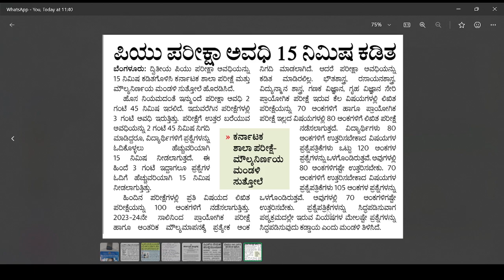PUC EXAM 2025|LATEST UPDATE|BIG SHOCK FOR ALL||students solution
Upi id:hatersvtu@ybl

puc exam karnataka,
12th puc exam karnataka 2024,
2nd puc annual exam time table 2024 karnataka,
2nd puc result 2024 karnataka supplementary exam,
2nd puc direct exam in karnataka,
2nd puc exam fees last date 2024 karnataka,
about 2nd puc exam 2024 karnataka,
karnataka 1st puc exam 2024,
2nd puc exam pattern 2024 karnataka,
2nd puc 3 exam date 2024 karnataka,
today 2nd puc exam news in karnataka,
puc exam 3 apply online karnataka,
2nd puc annual exam time table 2024 karnataka commerce students,
2nd puc annual exam time table 2024 karnataka science,
how to apply 2nd puc supplementary exam 2024 karnataka,
2nd puc annual exam time table 2023 karnataka,
2nd puc maths exam key answer 2024 karnataka,
about 2nd puc exam 2023 karnataka,
2nd puc annual exam 2024 karnataka,
how to apply second puc supplementary exam 2024 karnataka,
2nd puc karnataka board exam 2024 physics answer key,
2nd puc karnataka board exam 2024 chemistry answer key,
2nd puc karnataka board exam 2023 physics answer key,
2nd puc karnataka board exam 2023 chemistry answer key,
1st puc karnataka board exam time table 2024,
2nd puc karnataka board exam 2024 biology answer key,
2nd puc karnataka board exam 2024 time table,
2nd puc karnataka board exam 2024 english answer key,
2nd puc karnataka board exam 2024 kannada answer key,
2nd puc karnataka board exam result date,
karnataka 2nd puc board exam 2024,
karnataka 2nd puc board exam 2024 physics question paper,
karnataka 2nd puc board exam 2024 maths answer key,
karnataka 2nd puc board exam 2024 time table,
karnataka 2nd puc board exam 2024 physics,
1st puc chemistry annual exam question paper 2024 karnataka,
2nd puc annual exam time table 2024 karnataka commerce,
2nd puc karnataka board exam 2023 chemistry answer key 2024,
karnataka 2nd puc board exam 2024 chemistry,
how to check 2nd puc exam 2 result 2024 karnataka,
1st puc chemistry annual exam key answer 2024 karnataka,
improvement exam 2024 class 12 puc karnataka,
karnataka 2nd puc exam 2 date,
karnataka 2nd puc exam result date,
puc 2nd year supplementary exam date 2024 karnataka,
2nd puc exam 2 date 2024 karnataka,
2nd puc 3rd exam date 2024 karnataka,
2nd puc second supplementary exam result date 2024 karnataka,
2nd puc annual exam final time table 2024 karnataka,
how to apply for improvement exam 2024 2nd puc karnataka,
karnataka 2nd puc board exam 2024 physics grace marks,
karnataka 2nd puc exam 3 hall ticket,
2nd puc exam in karnataka 2024,
2nd puc exam result in karnataka,
when is 1st puc exam 2024 in karnataka,
karnataka 2nd puc improvement exam,
2nd puc exam result date 2024 in karnataka,
when is 1st puc exam 2024 in karnataka result,
how to prepare for kannada exam 2nd puc,
2nd puc exam kannada key answer,
2nd puc physics annual exam key answer 2024 karnataka,
2nd puc result 2024 karnataka supplementary exam link,
karnataka 2nd puc board exam 2024 live,
2nd puc exam passing marks 2024 karnataka,
karnataka 2nd puc board exam 2024 maths,
2nd puc exam 2024 karnataka news,
karnataka news 2nd puc exam,
karnataka 2nd puc board exam 2024 news,
2nd puc exam result date 2024 news karnataka,
puc kannada exam paper,
2nd puc preparatory exam 2024 karnataka time table,
2nd puc karnataka board exam 2023 physics answer key 2024,
karnataka 2nd puc physics exam,
2nd puc exam kannada question paper,
2nd puc exam kannada question paper 2024,
karnataka 2nd puc exam result,
karnataka 2nd puc exam result 2024,
2nd puc exam 2 result karnataka,
karnataka 1st puc exam result 2024,
2nd puc exam 3 result karnataka,
2nd puc second exam result karnataka,
karnataka 1st puc exam result,
3rd exam puc 2024 karnataka result,
karnataka puc exam 2 result,
karnataka 2nd puc exam 2 result,
karnataka 2nd puc exam 3 result,
puc result 2024 karnataka exam 3,
karnataka 2nd puc result 2024 exam 2,
2nd puc exam 3 result 2024 karnataka,
karnataka 2nd puc supplementary exam 2024,
2nd puc exam time table 2024 science karnataka,
second puc exam time table 2024 karnataka,
2nd puc result 2023 karnataka supplementary exam,
karnataka 2nd puc supplementary exam 2023,
2nd puc exam time tabl